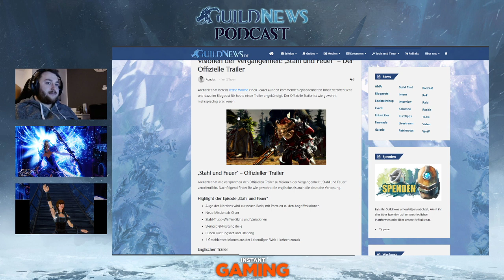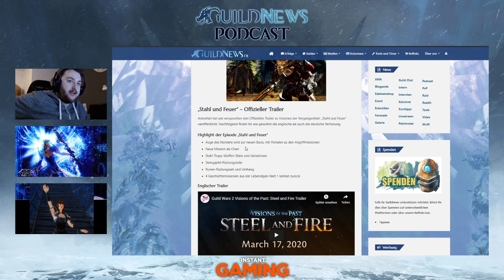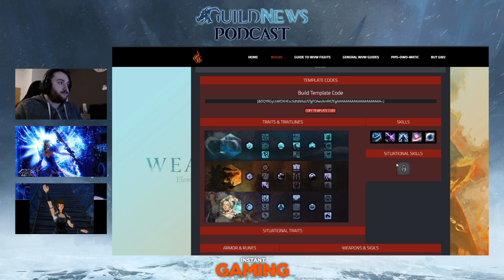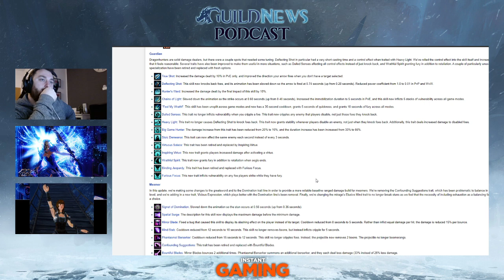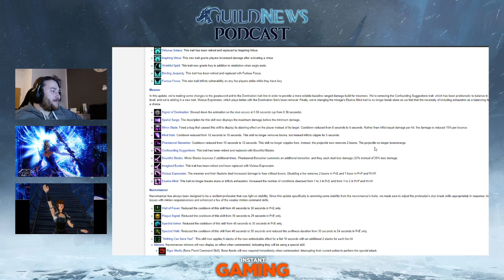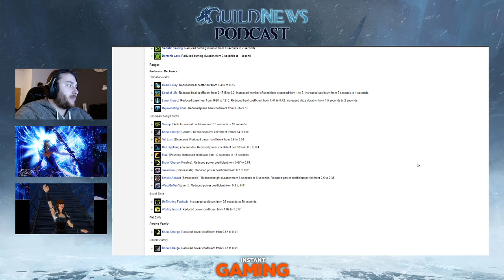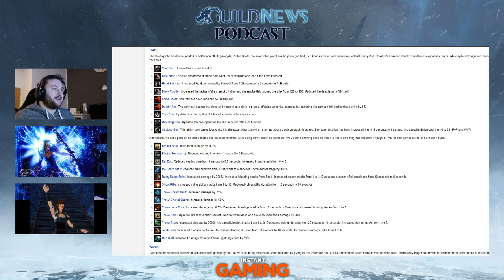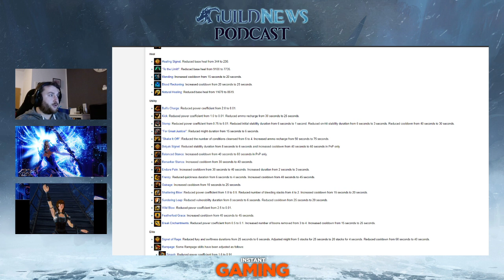GuildNews Podcast Nr. 330 – Balance Talk